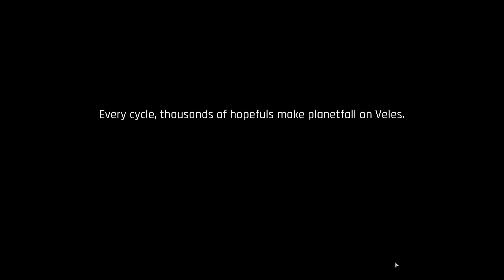The Ascent is awful | Game or Pass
A lot of people have hyped up the Ascent and I've seen a lot of youtubers even recommend it. I couldn't disagree more. Find out out why and let me know what you think.